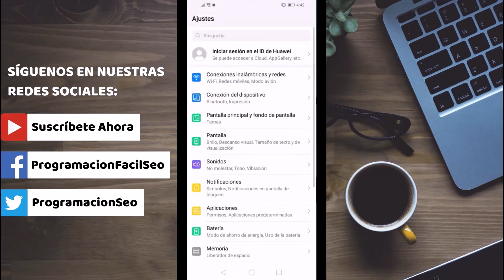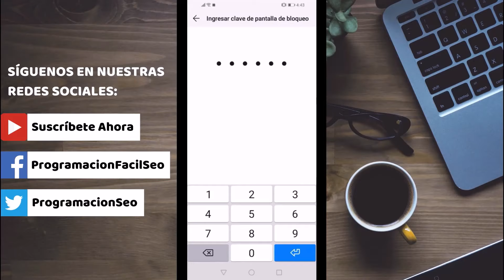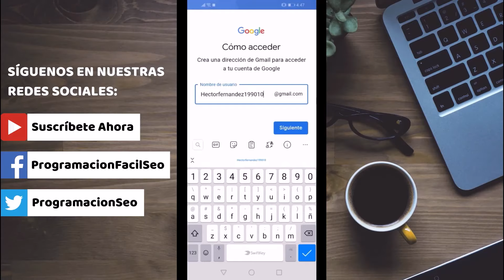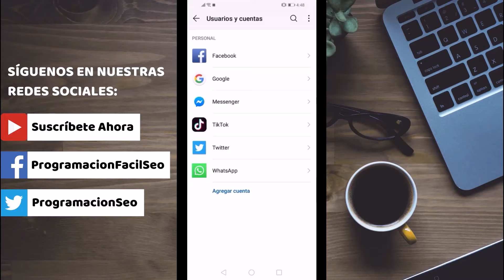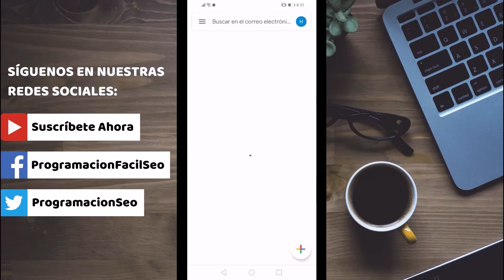Cómo Crear Una Cuenta de Gmail en Celular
Tutorial que detalla como crear una cuenta de Gmail en celular paso a paso.